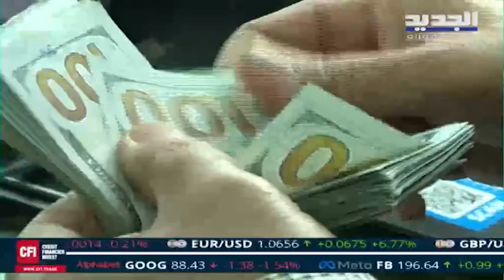محاولات متكررة للجم ارتفاع الدولار هل أصبح سلامة عاجزا عن خفض سعر الصرف؟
في ايار 2021 اطلق المصرف المركزي منصة صيرفة وحدد سعر الصرف ب12 الف ليرة، كان سعر صرف الدولار آنذاك لم يتجاوز 13 ألف ليرة كان الاحتياطي في المصرف المركزي بالعملات الصعبة يبلغ آنذاك حوالي 16 مليار دولار أميركي. اطلاق المنصة جاء بعد 4 أشهر على البدء بالعمل بالتعميم 161 بعد عام بالتمام والكمال.